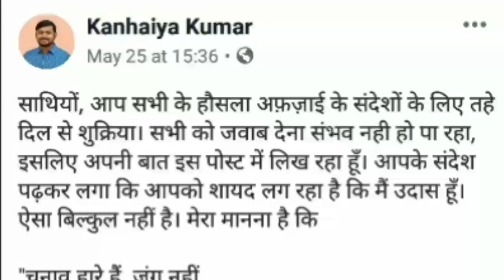कन्हैया कुमार का जनता के नाम इमोशनल पैग़ाम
कन्हैया कुमार का जनता के नाम इमोशनल पैग़ाम।।। Democratic Savior  Kanhaiya Kumar Latest Interview on Indian Politics and Policies of Current Government.  He answered various questions of the reporter.

Watch Other Speech of Kanhaiya Kumar

बेगूसराय में कन्हैया कुमार का धमाकेदार भाषण || Kanhaiya Kumar Latest Speech From Begusarai || Dr. Kanhaiya Kumar